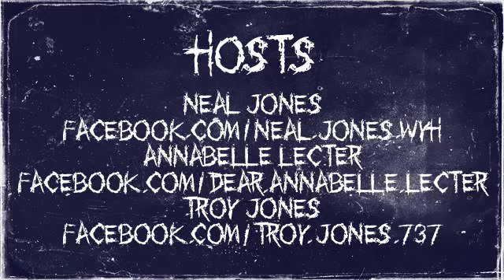Late Night At The Horror Hotel Without Your Head Horror Podcats interview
Rob the Clerk and Chef John from Late Night At The Horror Hotel!

Topics discussed:
- Late Night At The Horror Hotel's premise
- zombies
- remakes of classics
- movies so bad they are good
- Night of the Living Dead
- Human Centipede
- Long Pigs
- Debut of the lucky 13 segment
- pro wrestling and much more !!